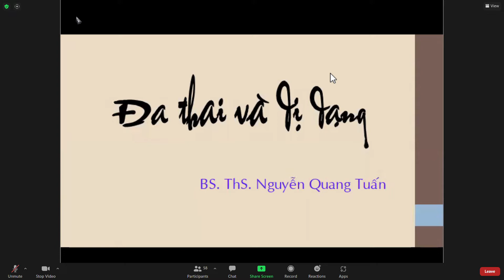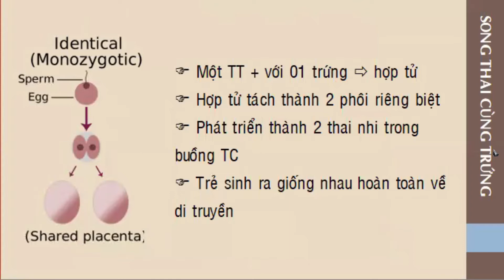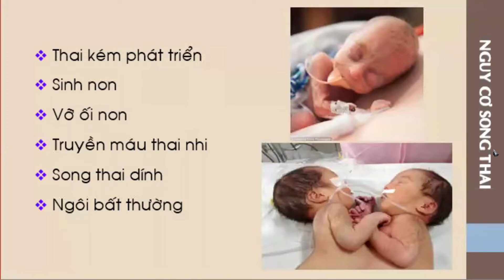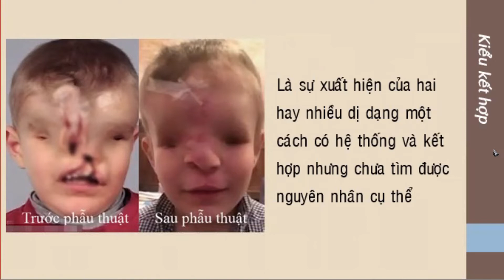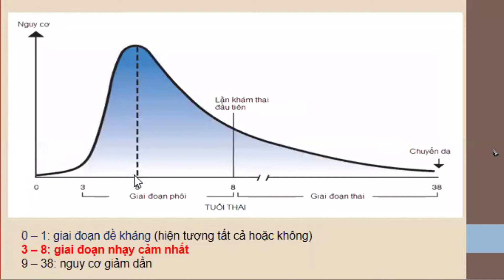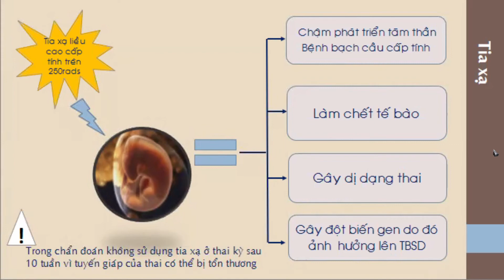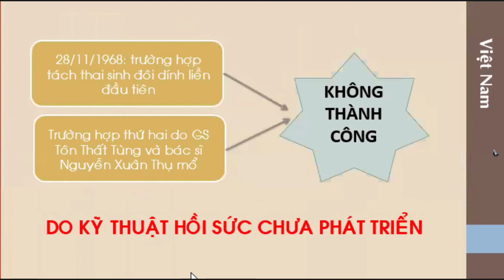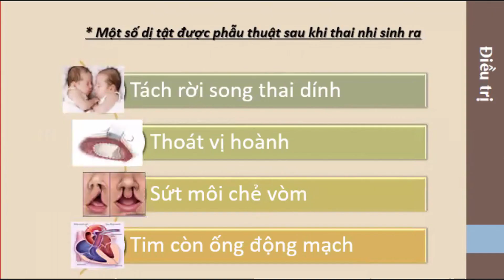Đa thai và dị dạng part2 ( mô phôi ) Y2